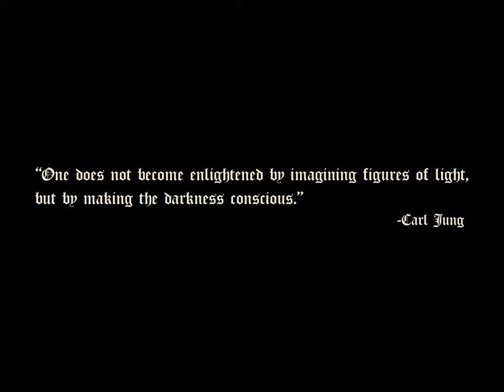Somnium | A Surreal Short Film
“One does not become enlightened by imagining figures of light, but by making the darkness conscious.” -Carl Jung

Somnium is a five minute surrealist film that me and a couple mates made for a school project. Hope you guys enjoy and would be interested to hear what you think in comments. Also, if you can, please use headphones, so much effort went into the sound design and score on this one and all the intricacies are lost on phone speakers. But no one reads the description anyway so I guess just watch it however you like.

Credits:
Written Directed and Edited by Felix Lovell
Starring Finbar Tweedy
Cinematography by Lucas Wensley
Original Score Composed by Finbar Tweedy